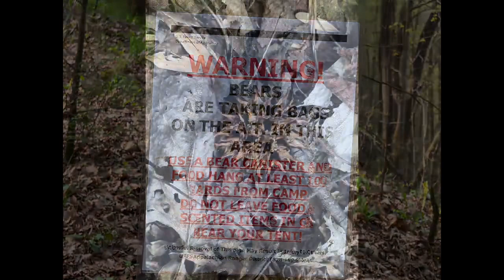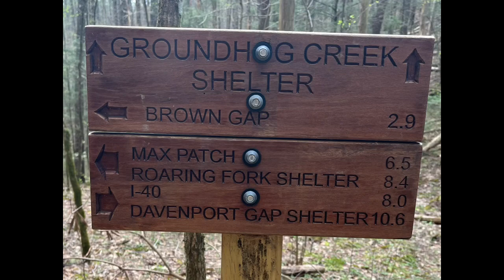AT Thru Hike 2023 - Day 26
AT Thru Hike 2023 - Day 26 (April5) - Standing Bear Farm to Groundhog Creek Shelter